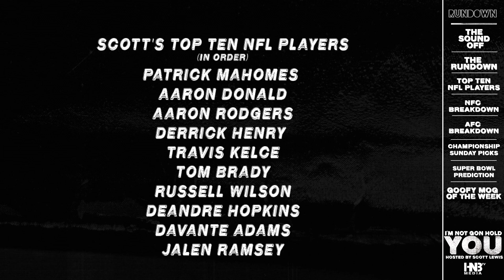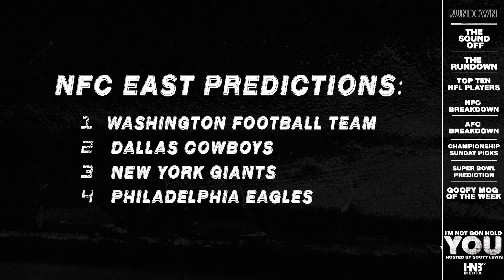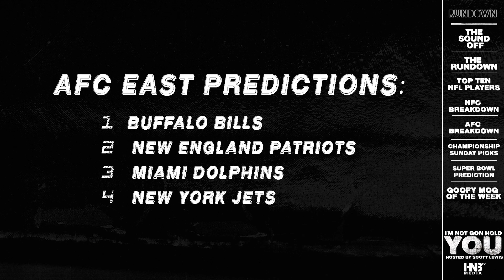I'm Not Gon Hold You E9: NFL Season Full Preview + Top 10 NFL Players List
I'm Not Gon Hold You E9: NFL Season Full Preview + Top 10 NFL Players
Hosted by Scott Lewis (@BarbChairScott)
THEME SONG BY THE BOY ILLINOIS - "Ohh"
Rundown:
-Scott's NFL Top 10 players of 2021
-NFC East
-NFC West
-NFC South
-NFC North
-NFC Wild Cards
-AFC East
-AFC West
-AFC South
-AFC North
-AFC Wild Cards
-Championship Sunday Predictions
-Superbowl Predictions